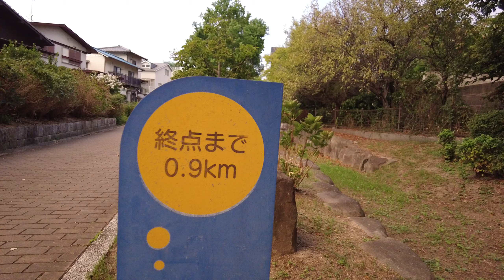【警邏・自主トレ】広島市安佐南区〜9/17①